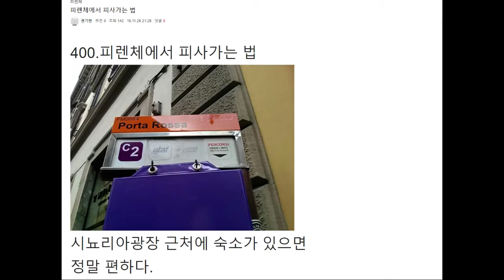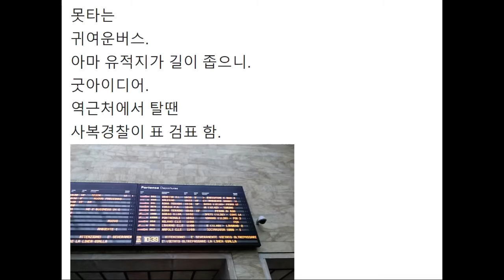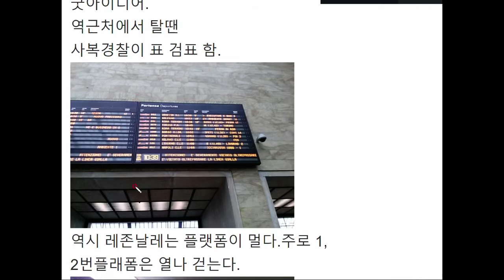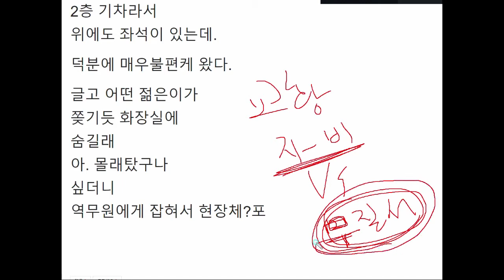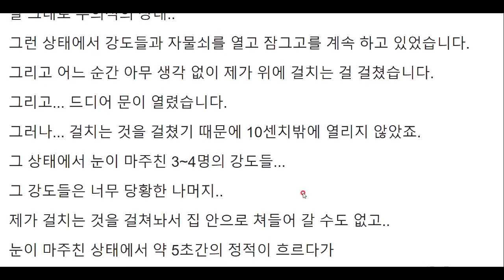여행,유머,정치 400. 이태리 피렌체에서 피사 가는 길. 강도와 조우